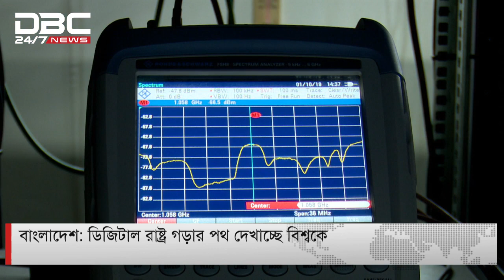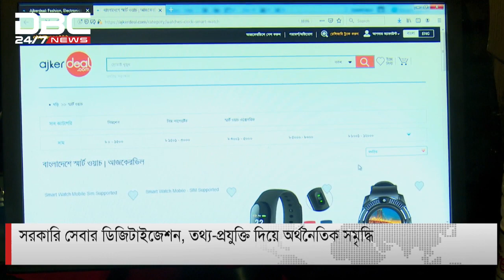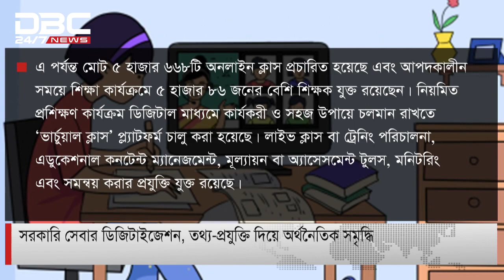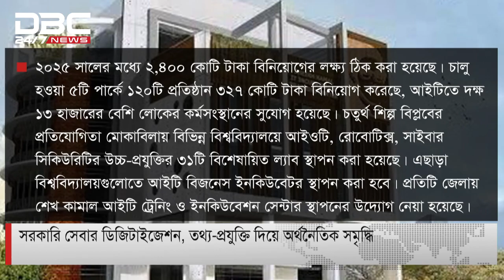ডিজিটাল রাষ্ট্র গড়ার পথ দেখাচ্ছে বিশ্বকে